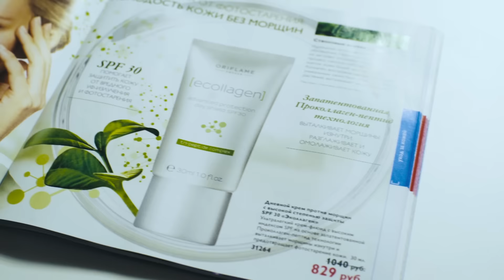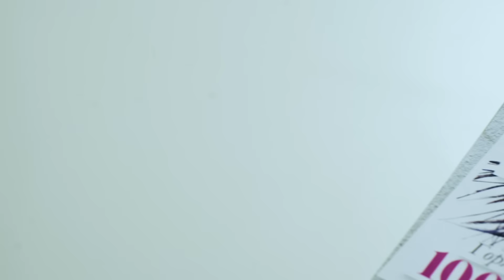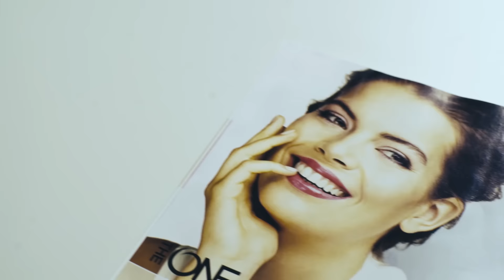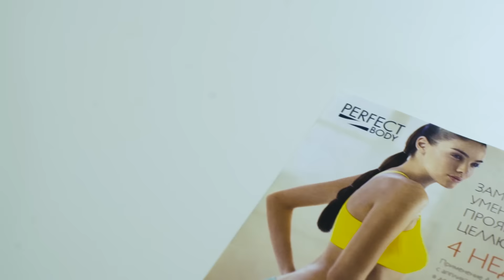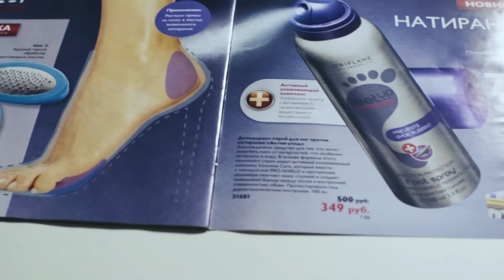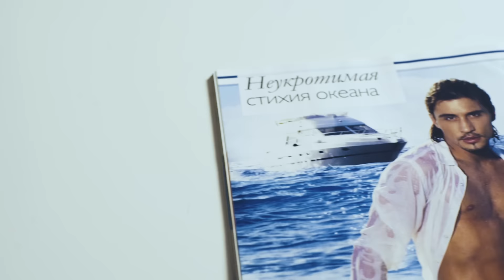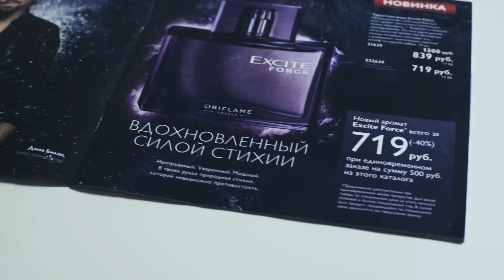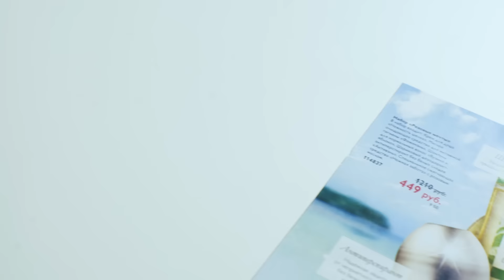Обзор нового каталога Орифлэйм №10/2015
Прогулки, спорт, вечеринки на свежем воздухе – это лето полно удовольствий и роскошных предложений от Орифлэйм! Дима Билан и новый аромат Excite Force, 100 твоих любимых продуктов по 10 рублей, долгожданные новинки Feet Up, The ONE, Eclat Homme: все, что нужно для идеального летнего сезона, – в новом каталоге Орифлэйм!